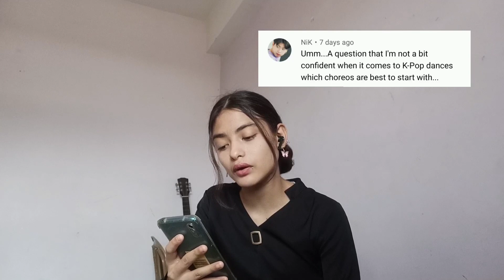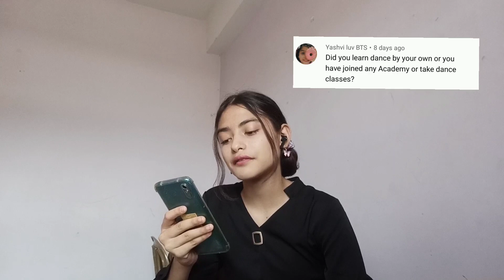MY FIRST Q&A VIDEO (BIT NERVOUS 😅)/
first of all Thankyou so much for y'alls love and support ❤️
. hope y'all enjoy my first Q&A video was very nervous and Sryy it's not so good but I tried my best 😭🤌